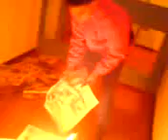stupid daniel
fire int the building